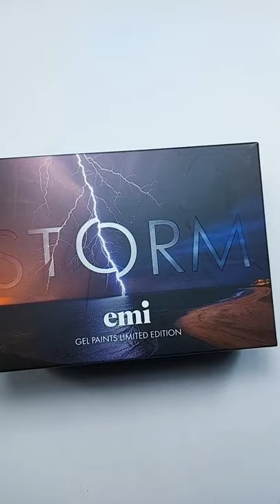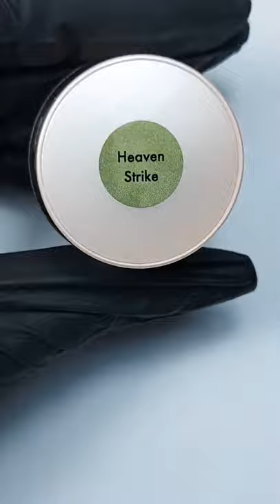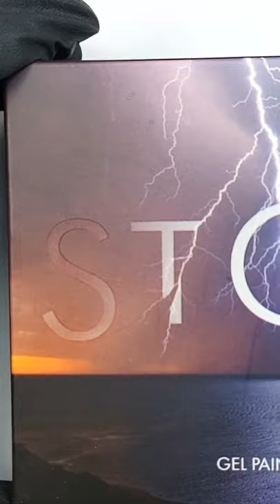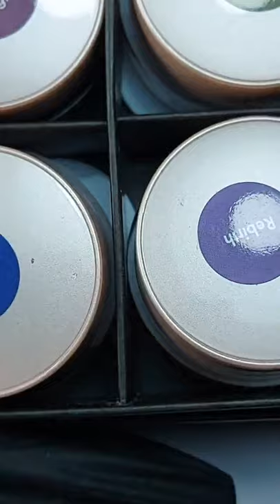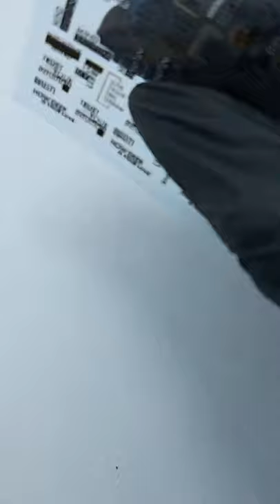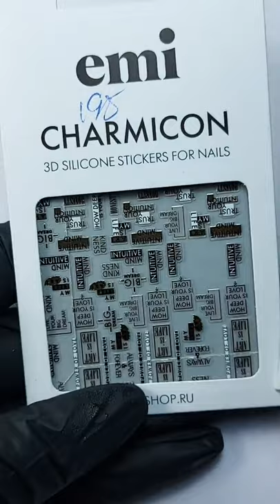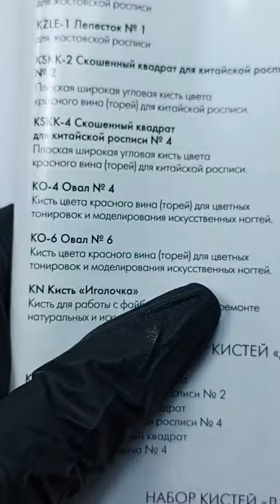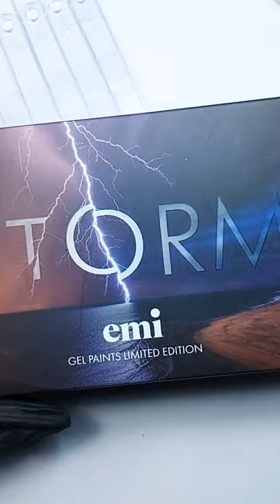Мастер-класс с гель-красками STORM